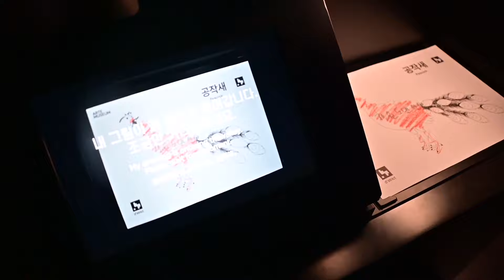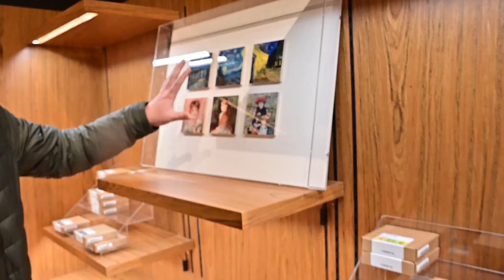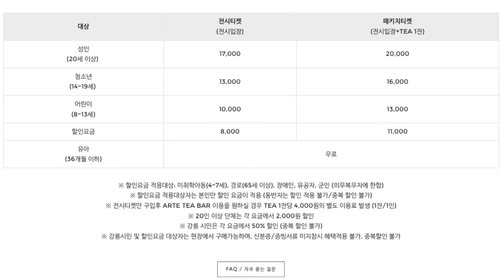[강원핫플] 실감형 미디어 아트 전시 '아르떼뮤지엄'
국내 최대 실감형 미디어 아트 전시관인 ‘아르떼뮤지엄 강릉점’이 지난 해 12월 23일 오픈해 많은 관광객들의 발길이 이어지고 있습니다. 강릉 관광의 새로운 장을 펼칠 것으로 기대되는 아르떼 뮤지엄은 초당동 일대 부지 4975㎡에 사업비 100억원을 들여 1층 규모로 조성됐습니다.

아르떼 뮤지엄 강릉의 전시들은 강릉시와 협업을 통해 기획단계부터 강원도의 소재를 많이 반영하여 제작되었습니다. 특히 전시관 ‘가든’에서 울려퍼지는 아리랑은 국악인 송소희가 새롭게 녹음하여 긴 여운과 감동을 동시에 느낄 수 있습니다.

제주, 여수와 차별화를 두기 위해 전시의 약 90%가 변경되어 다양한 작품들로 이루어진 아르떼뮤지엄 강릉점은 성인(20세 이상)기준 17,000원에 관람이 가능하고 강릉시민은 50% 할인을 받을 수 있습니다.